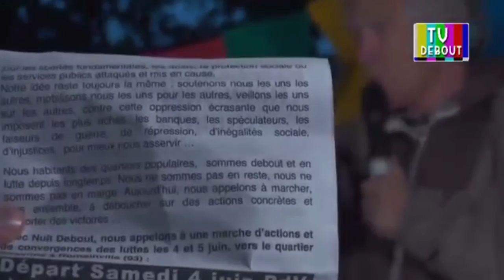ITW de Jean-Baptiste EYRAUD Président du DAL 85mars – 24 mai 2016 - TVDebout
Jean-Baptiste EYRAUD Président du DAL est interviewé par Esteban sur les prochains objectifs et notamment les marches des 4 et 5 juin prochains. Il fait part de ses inquiétudes sur les projets du « Grand Paris » pour les habitants des quartiers en banlieue.